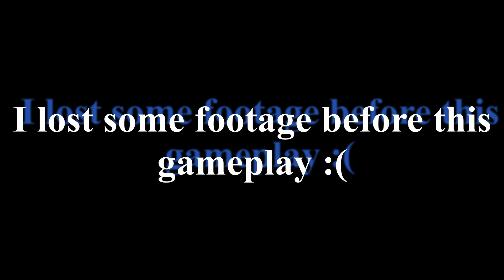Splatoon 2 Splatfest Trick Vs. Treat Part 2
Splatoon 2 Splatfest Trick VS. Treat continues.